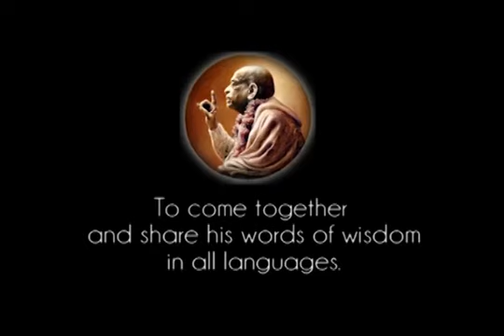Prabhupada 0673 - A Sparrow is Trying to Dry Up the Ocean. This is Called Determination